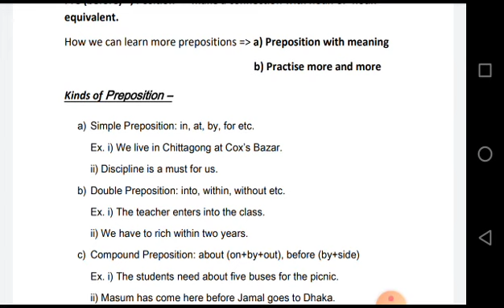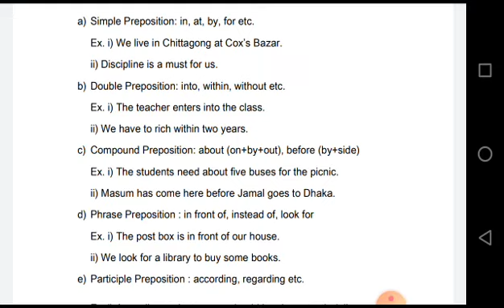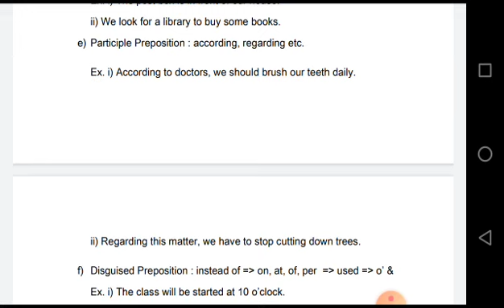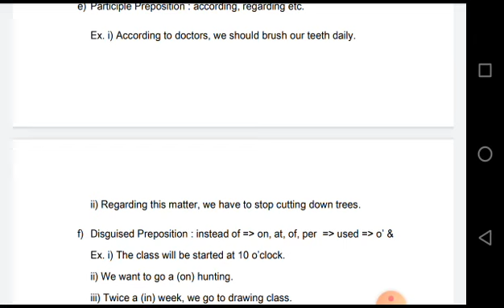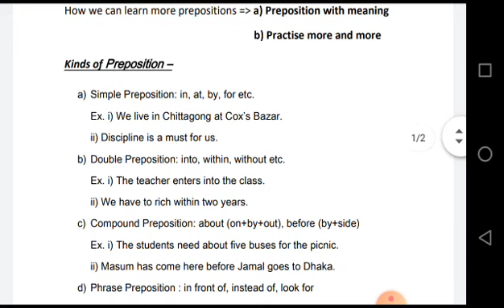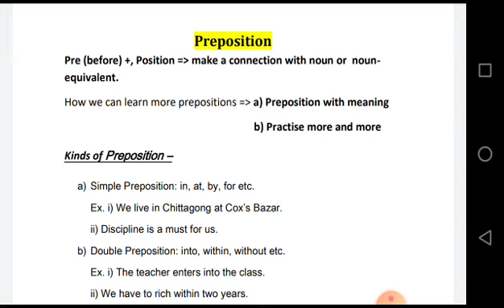Preposition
A brief discussion about Preposition